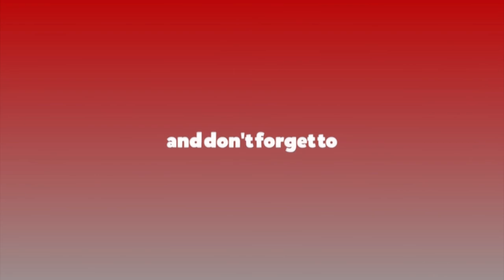संगठन निर्माण गर्ने समय मिल्यो, आगामी चुनाव जितेर छाडिन्छः शेरबहादुर तामाङ